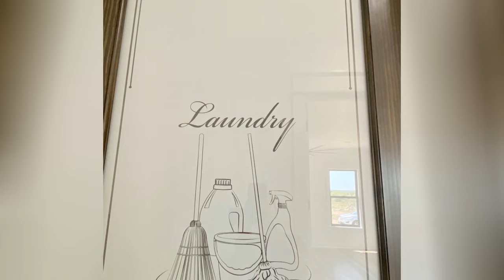75 Beautiful Laundry Room With Beige Backsplash And Black Backsplash Design Ideas #�1769 �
0:00 - Intro
0:00:12 -  #🤎1
0:00:17 -  #2
0:00:22 -  #3
0:00:27 -  #4
0:00:32 -  #5
0:00:37 -  #6
0:00:42 -  #7
0:00:47 -  #8
0:00:52 -  #9
0:00:57 -  #10
0:01:02 -  #11
0:01:08 -  #12
0:01:14 -  #13
0:01:20 -  #14
0:01:26 -  #15
0:01:32 -  #16
0:01:38 -  #17
0:01:44 -  #18
0:01:50 -  #19
0:01:56 -  #20
0:02:02 -  #21
0:02:09 -  #22
0:02:16 -  #23
0:02:23 -  #24
0:02:30 -  #25
0:02:37 -  #26
0:02:44 -  #27
0:02:51 -  #28
0:02:58 -  #29
0:03:05 -  #30
0:03:12 -  #31
0:03:19 -  #32
0:03:26 -  #33
0:03:33 -  #34
0:03:40 -  #35
0:03:47 -  #36
0:03:54 -  #37
0:04:01 -  #38
0:04:08 -  #39
0:04:15 -  #40
0:04:22 -  #41
0:04:29 -  #42
0:04:36 -  #43
0:04:43 -  #44
0:04:50 -  #45
0:04:57 -  #46
0:05:04 -  #47
0:05:11 -  #48
0:05:18 -  #49
0:05:25 -  #50
0:05:32 -  #51
0:05:40 -  #52
0:05:48 -  #53
0:05:56 -  #54
0:06:04 -  #55
0:06:12 -  #56
0:06:20 -  #57
0:06:28 -  #58
0:06:36 -  #59
0:06:44 -  #60
0:06:52 -  #61
0:07:00 -  #62
0:07:08 -  #63
0:07:16 -  #64
0:07:24 -  #65
0:07:32 -  #66
0:07:39 -  #67
0:07:46 -  #68
0:07:53 -  #69
0:08:00 -  #70
0:08:07 -  #71
0:08:14 -  #72
0:08:21 -  #73
0:08:28 -  #74
0:08:35 -  #75